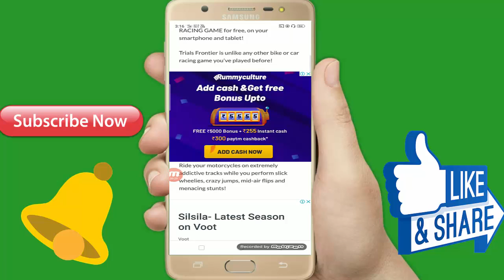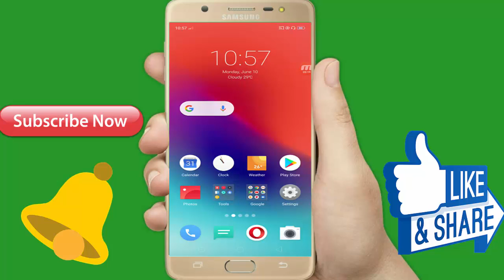आपको मस्जिद चाहिए तो इस गेम को एक बार जरूर कर लीजिए